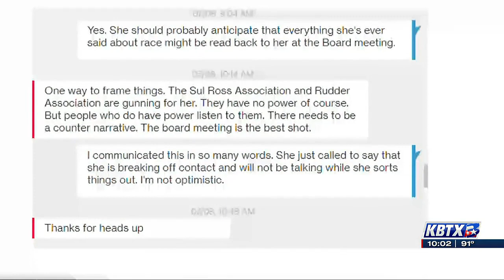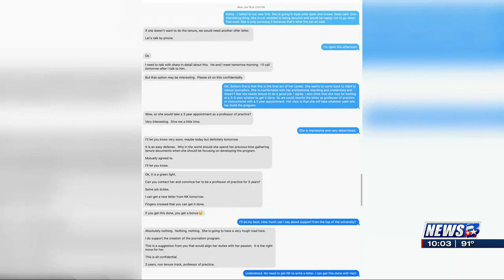Texas A&M Acknowledges Mistakes in Faculty Recruitment; Settles with Professor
On Thursday, the Texas A&M University System acknowledged and apologized for errors made during the hiring process of a professor recruited to head the university’s new journalism program.

In a joint statement, Kathleen McElroy and Texas A&M announced a $1 million settlement had been reached concerning the matter.

“Dr. Kathleen McElroy and the leadership of Texas A&M University and The Texas A&M University System announced today that they have settled their differences regarding Dr. McElroy’s employment in the Texas A&M journalism program. Texas A&M acknowledges that mistakes were made during the hiring process relating to Dr. McElroy. The leadership of Texas A&M apologizes to Dr. McElroy for the way her employment application was handled, has learned from its mistakes and will strive to ensure similar mistakes are not repeated in the future.

Commenting on the settlement, Dr. McElroy stated: “Texas A&M University remains in my heart despite the events of the past month. I will never forget that Aggies — students, faculty members, former students and staff — voiced support for me from many sectors. I hope the resolution of my matter will reinforce A&M’s allegiance to excellence in higher education and its commitment to academic freedom and journalism.”